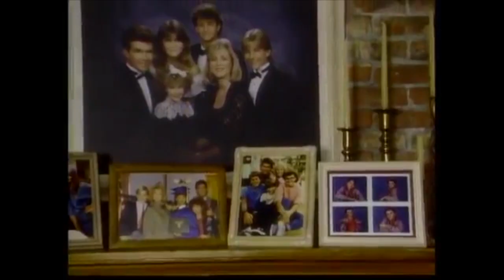10 - Fallout 3: Missing Jericho, the Family Vampires and the Trial of Ian West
My search for a friend ends up with nothing. A grave discovery ensues when a pack of misunderstood blood-thirsty cannibals harbors Ian West.